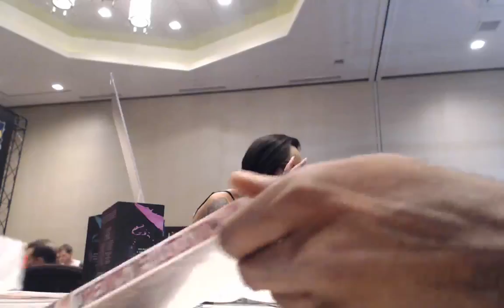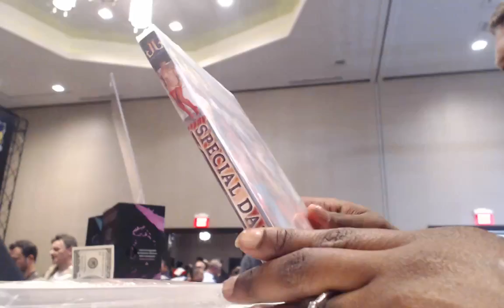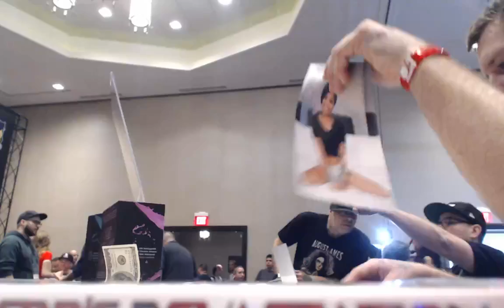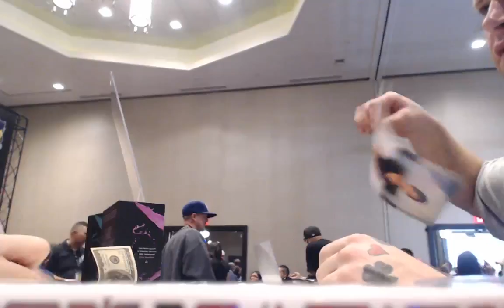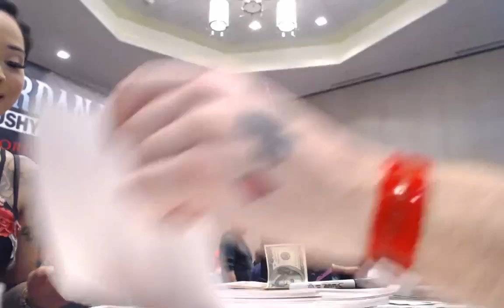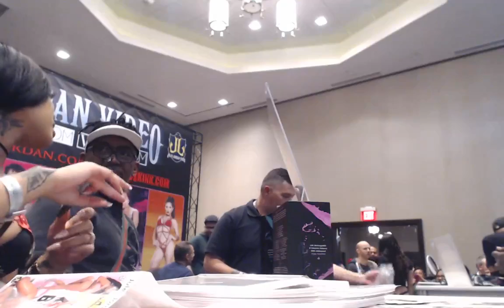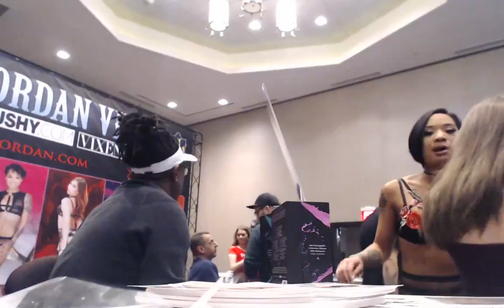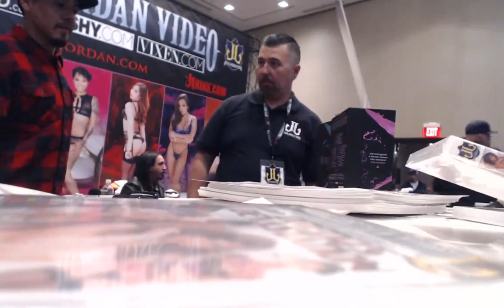Jules Jordan Video Live Webcast From: AVN Adult Entertainment Expo January 24 - 27, 2018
Live Webcast Schedule:
January 24, 12PM - 5PM (PST)
January 25, 12PM - 5PM (PST)
January 26, 12PM - 5PM (PST)
January 27, 12PM - 5PM (PST)

Adult Stars Appearing Live:
Kissa Sins, Abigail Mac, Honey Gold, Abella Danger, Jada stevens, Jill Kassidy, Gina Valentina, Aubrey Star, Marley Brinx